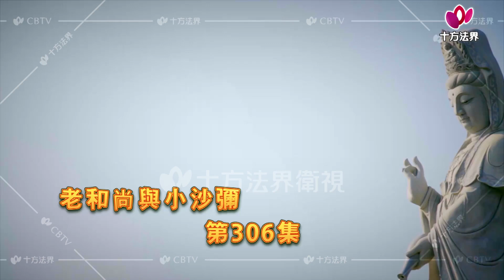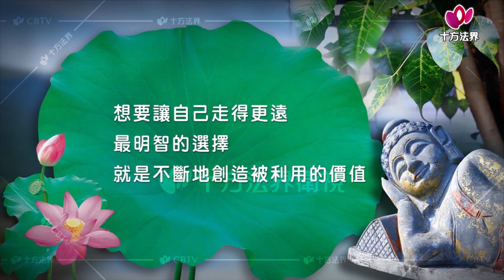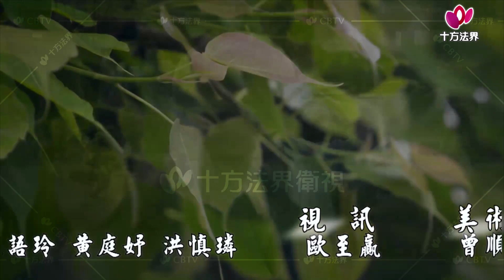老和尚與小沙彌-第306集 揹麻者與拾金者、創造被利用的價值